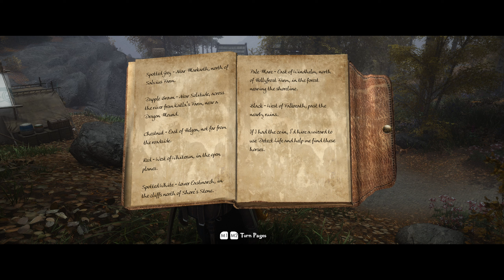Skyrim | Lorerim Playthrough | Requiem | Part 4